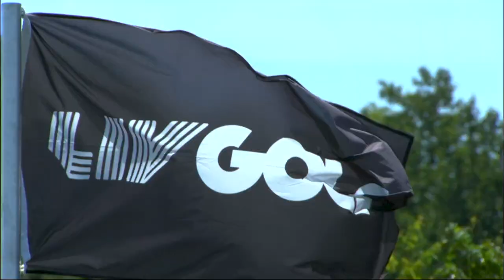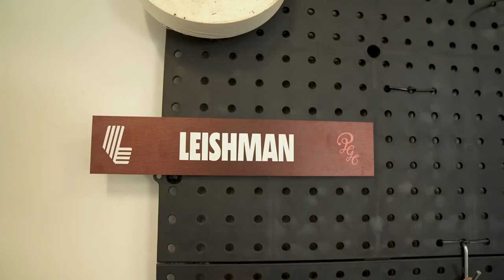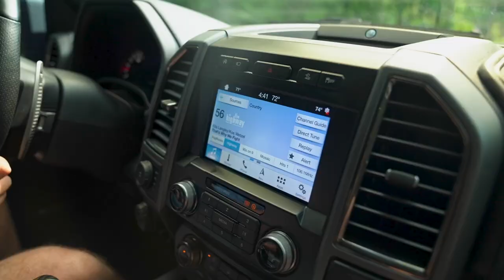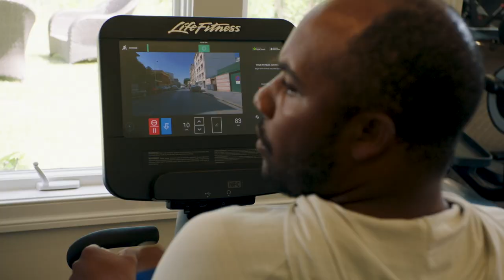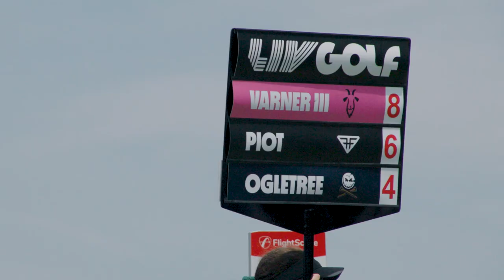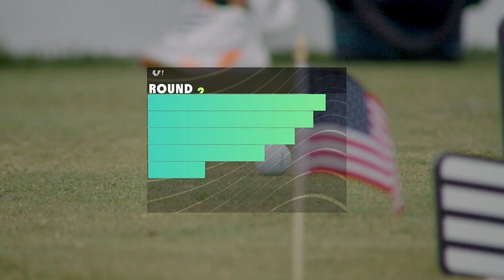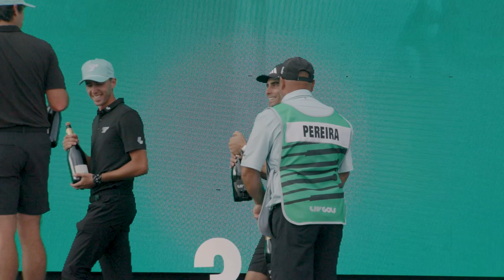LIV Film: DC 2023